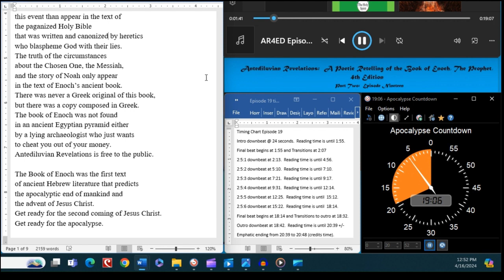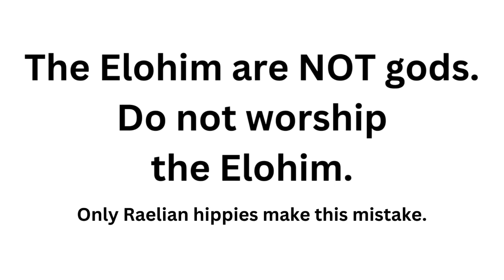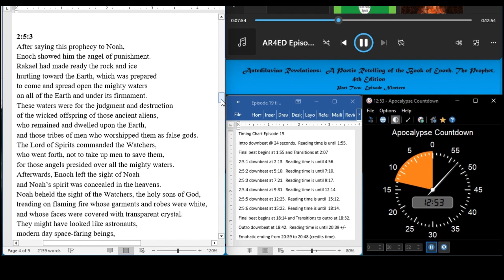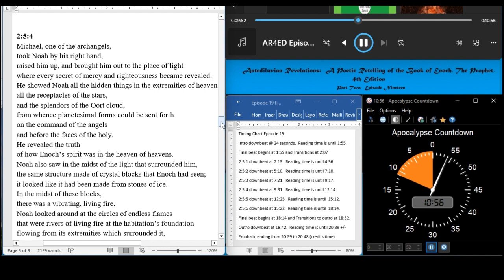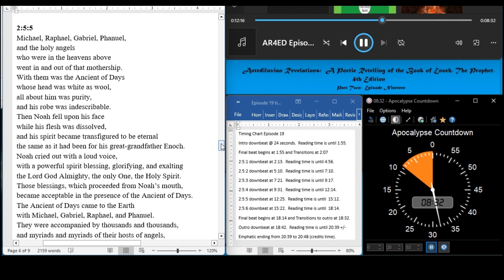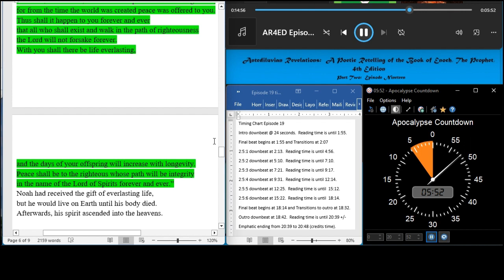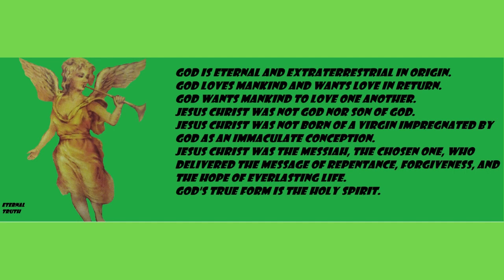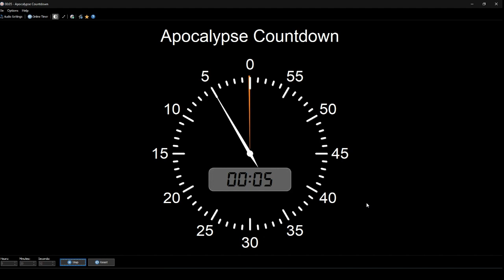Antediluvian Revelations (4th Edition): Part Two, Episode 19 Video Version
This is the nineteenth episode in this fourth edition of the podcast reading of the poetry within the book.  The episodes for Part Two in this series will have a Jazz and Rock infusion for the music track selection. The fourth edition of Antediluvian Revelations: A Poetic Retelling of the Book of Enoch, The Prophet is available as a free download in PDF format from polyetlosthadpubs.com . Be sure to get your copy today!